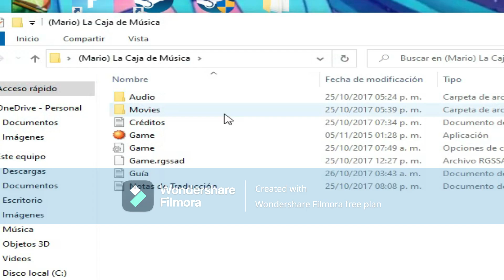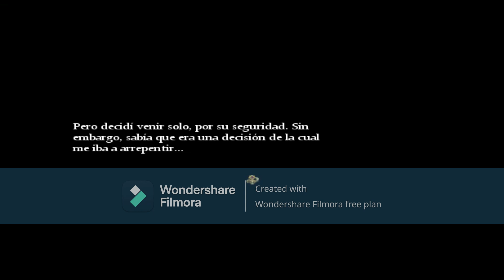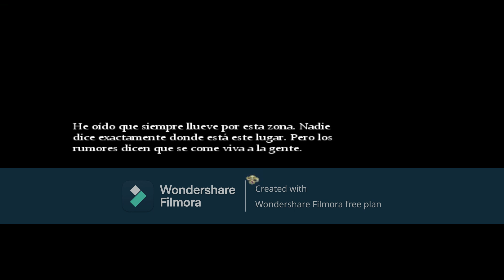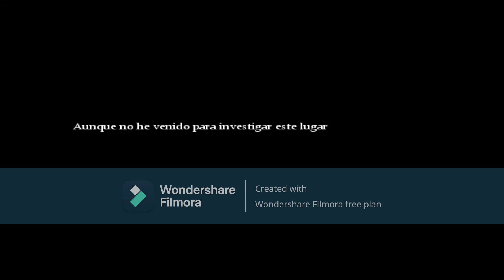¿QHPS Si Naruto Cambiaba Su Mentalidad Desde Niño Por Itachi Fem?|Naruto x Itachi Fem|Capitulo 5 - 7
Calificación: (M) - (M+)⚠️ESTAS ADV3RT1DO⚠️
Recuerda que puedes apoyar al canal dejando un like o un comentario ya sea una opinión e incluso un emoji, pero descuida con solo a ver visto este video ya estas apoyando mucho para que el algoritmo de YOUTUBE me trate mejor.

-Si no tienes Pc o Laptop aquí está el link para la Play Store (ósea para celular):

El duelo largamente esperado » Sasuke finalmente, ¡POR FIN!, iba a vengarse de su hermana Itachi. Nada iba a interponerse en su camino. ¡Créelo! One-shot... ¡Ya NO! no soy dueño de naruto.